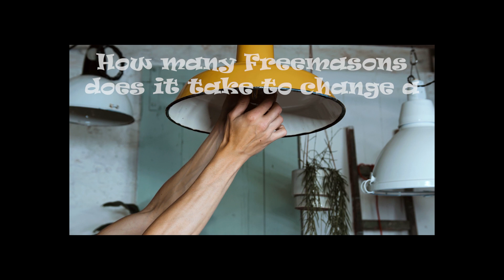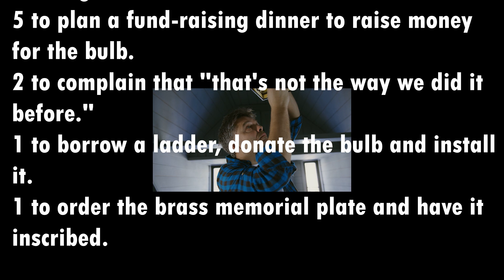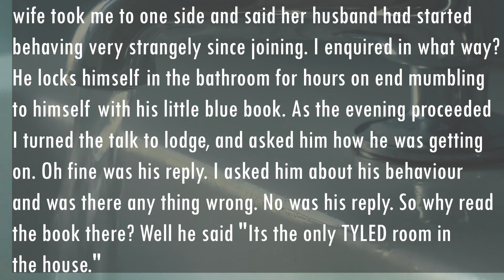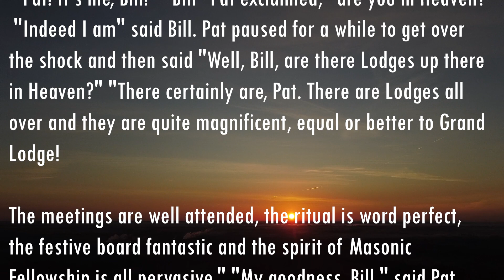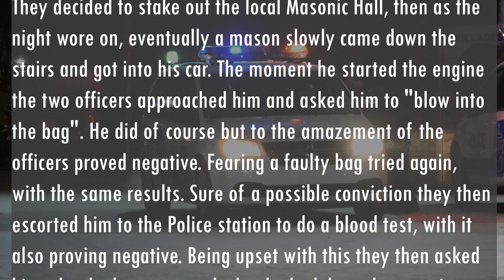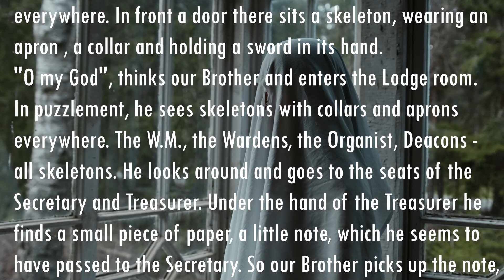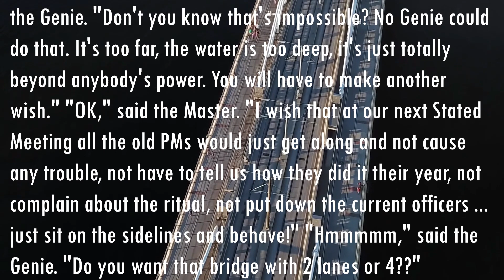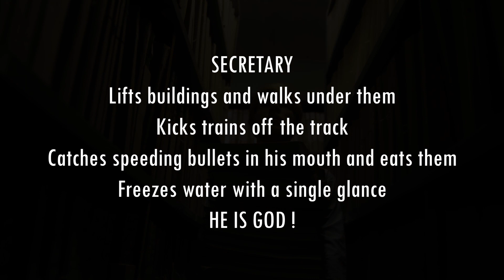Freemasonry - A short collection of Masonic Jokes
After a few weeks of some heavy content, here's a bit of levity. There only seem to be a few Masonic jokes in circulation, and these are recycled and reused regularly (a bit like Toasts to the Visitors). If you know of any more you'd like to share, please put them in the comments!